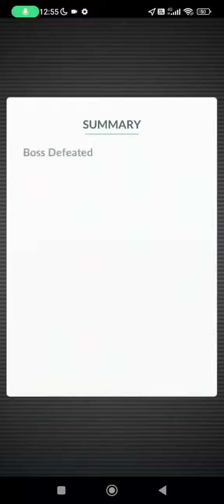Pokemon Go Pikachu wearing a Quartz Crown(Pink) Raid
Four different costumed Pikachu, each wearing a different colored crown, will be available to catch during GO Fest 2023:

Pikachu wearing a Quartz Crown (Pink)

Pikachu wearing a Pyrite Crown (Yellow)

Pikachu wearing a Malachite Crown (Green)

Pikachu wearing an Aquamarine Crown (Blue)

The corresponding Crown Pikachu will spawn in the wild in each of the four habitats during GO Fest: Global on August 26, 2023:

Quartz Terrarium – Quartz Crown Pikachu

10 AM – 11 AM

2 PM – 3 PM

Pyrite Sands – Pyrite Crown Pikachu

11 AM – 12 PM

3 PM – 4 PM

Malachite Wilderness – Malachite Crown Pikachu

12 PM – 1 PM

4 PM – 5 PM

Aquamarine Shores – Aquamarine Crown Pikachu

1 PM – 2 PM

5 PM – 6 PM